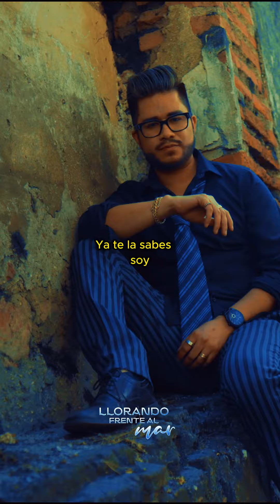Así Grabamos el Vídeo "Llorando Frente Al Mar" en Cuautla Morelos y Acapulco | Norteñas Con Sax 2024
Que tal amigos, te cuento un poco de cómo fue nuestra grabación de "Llorando Frente Al Mar" que estará disponible por el canal de @aztecamusicgroup
Alfonzin García "Dj Alfonzin" & La Inspiración Norteña (Vídeo Oficial 2024)